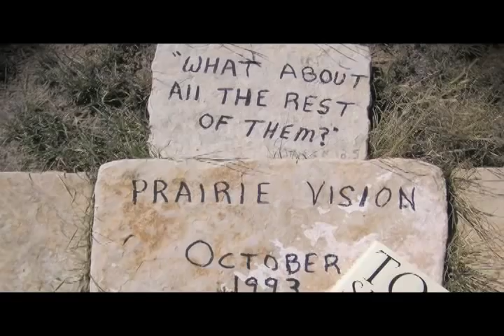Rest of the Children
- Dr. Wess Stafford, President of Compassion International, shares his vision for the ministry.